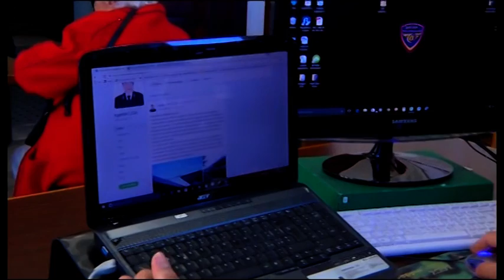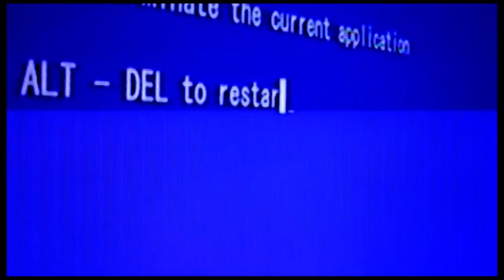Nell'anno della pandemia +110% di reati on line